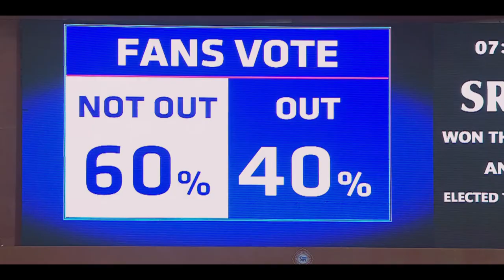IPL Wah Re Wah 60s